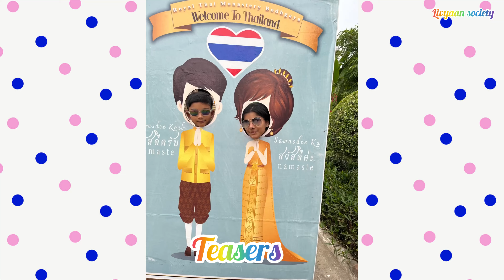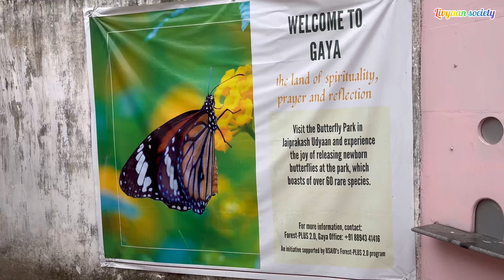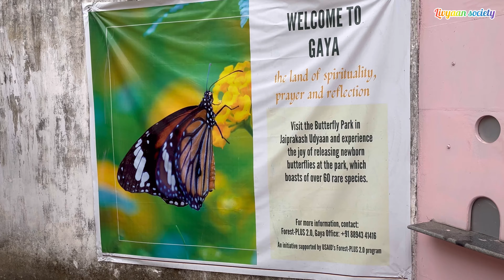Trip to bodh gaya part 3 | explorer Bodhgaya | shopping time and much more …..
If you want to watch par 1 and 2 go to our YouTube channel name Livyaan Society and watch it it so much fun Tourist Spots , Tourist Attractions, View point, AIIMS Hospital